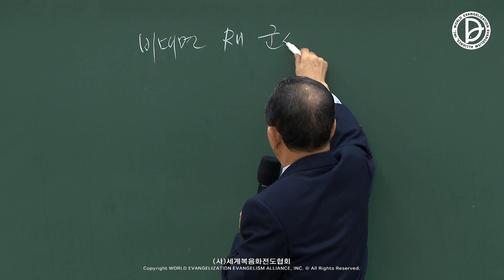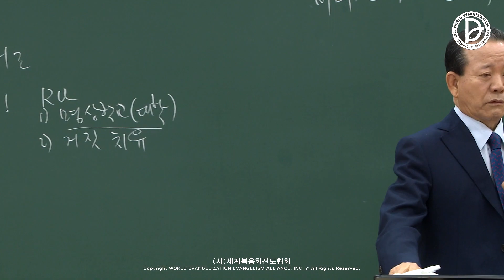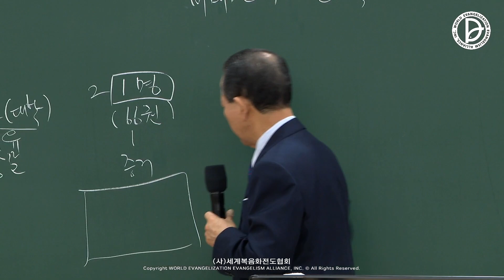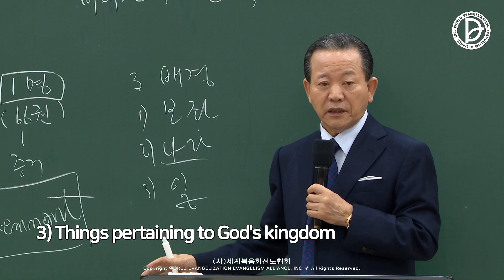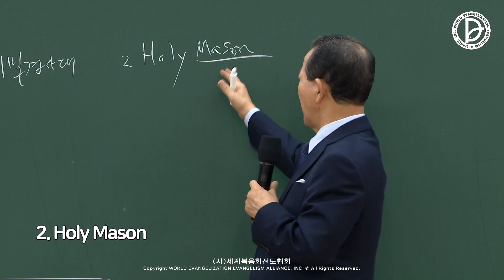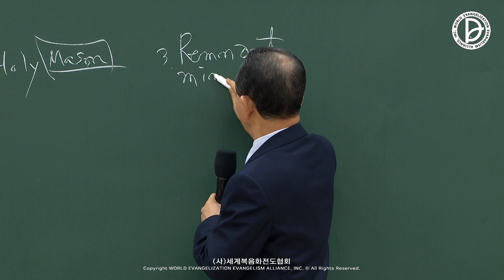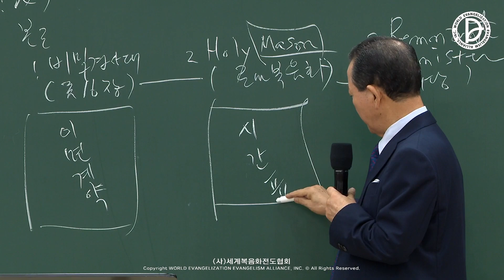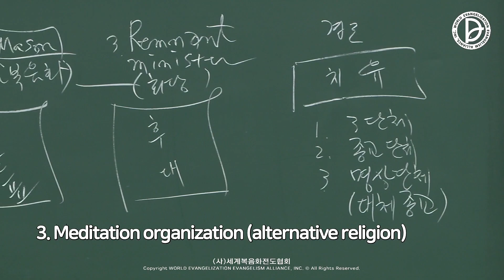2022.10.08. 렘넌트 전도학 - 세계군선교대회 2강 - 「비대면 RU 사관학교」 (행 19:21, 23:11, 27:24)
전도자의 삶과 제1,2,3 RUTC 응답 24 (41)

- 세계군선교대회 2강 -
「RTS, RU, 비대면 활용하는 군 선교」

비대면 RU 사관학교 (행 19:21, 23:11, 27:24)

1. 비대면으로 롬 16장 사람 구성
 1) 보호자 (롬 16:1) 2) 동역자 (롬 16:3-4) 3) 식주인 (롬 16:23)
 4) 친척 (롬 16:7) 5) 수고하는 자 (롬 16:6) 6) 사랑하는 자 (롬 16:8) 7) 인정받는 자 (롬 16:10)
 8) 나깃수의 권속 (롬 16:11)

2. 로마 복음화의 비대면 전략
 1) 행 19:21 2) 행 23:11 3) 행 27:24

3. 비대면 세계 전략 – RU 영적 사관학교
 1) 전 세계 군인 2) 전 세계 공무원 3) 미국과 현지 국가의 군인

(행 19:21)
21   이 일이 있은 후에 바울이 마게도냐와 아가야를 거쳐 예루살렘에 가기로 작정하여 이르되 내가 거기 갔다가 후에 로마도 보아야 하리라 하고

(행 23:11)
11   그 날 밤에 주께서 바울 곁에 서서 이르시되 담대하라 네가 예루살렘에서 나의 일을 증언한 것 같이 로마에서도 증언하여야 하리라 하시니라

(행 27:24)
24   바울아 두려워하지 말라 네가 가이사 앞에 서야 하겠고 또 하나님께서 너와 함께 항해하는 자를 다 네게 주셨다 하였으니